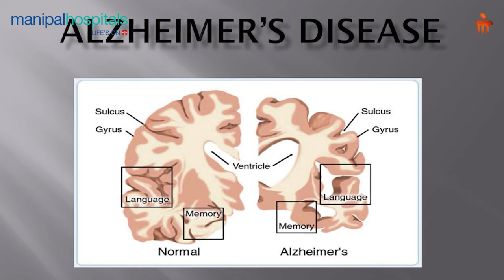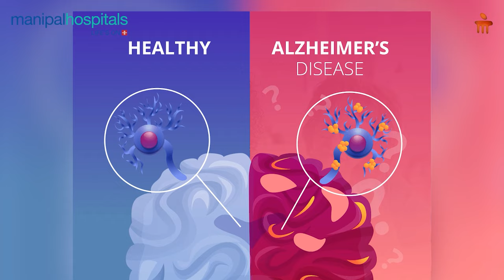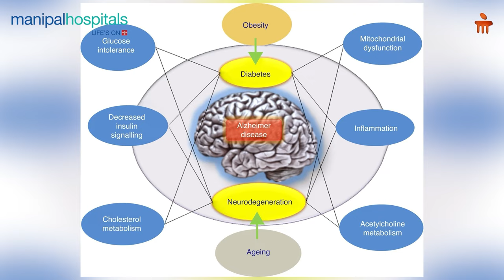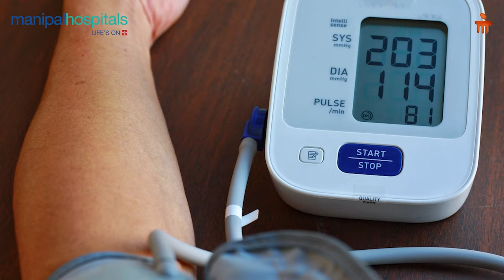Manipal Hospital Bhubaneswar | Alzheimer's Disease | Dr. Aakash Agrawal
On the occasion of World Alzheimer’s Day, Dr. Aakash Agrawal, Associate Consultant – Neurology, Manipal Hospital Bhubaneswar, speaks about the symptoms of this progressive brain disorder and the impact it can have. He also shares the potential causes of this disease, including the role of brain changes and genetic factors.